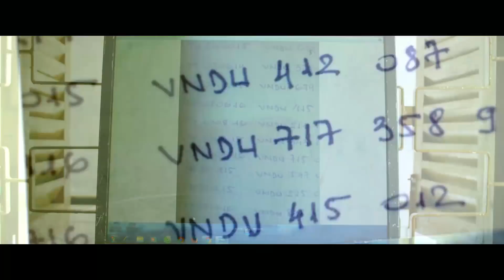Chí Phèo Ngoại Truyện | Trailer